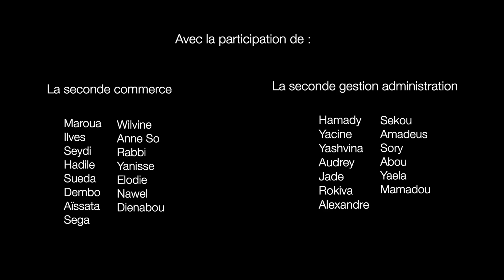L'Orchestre de Vocaux Graphes au Lycée professionnel Suzanne Valadon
Enregistré le 29 janvier dernier avec les élèves du lycée professionnel Suzanne Valadon (Paris).

Animé par Marion Sicre et Serge de Laubier, L’Orchestre de Vocaux Graphes transforme les lettres et les sons grâce à Mono-Texte, une application prototype qui sera prochainement disponible sur la Méta-Librairie !

Création originale de Serge de Laubier et François Rancillac, Vocaux Graphes bénéficie du soutien de la Région Île-de-France.